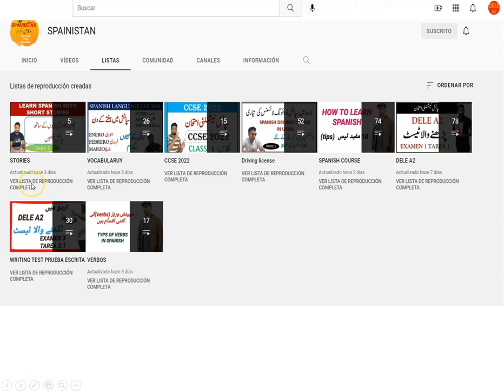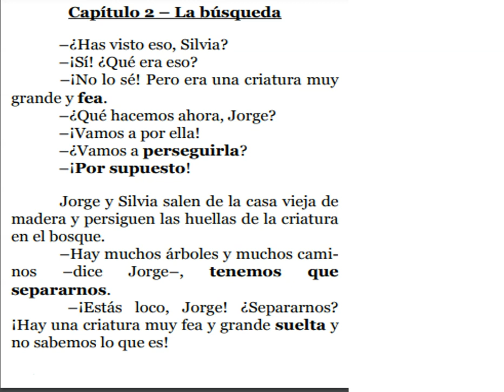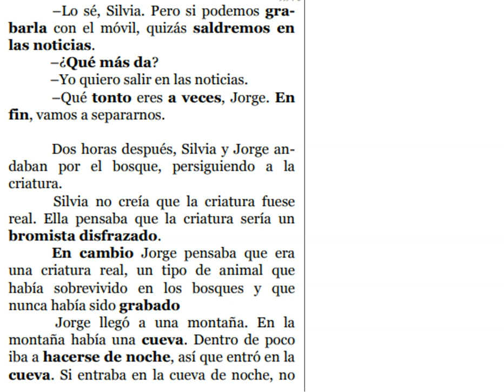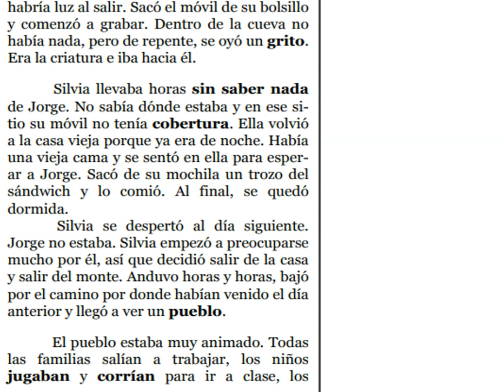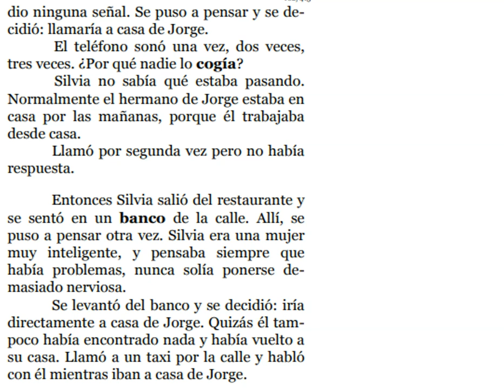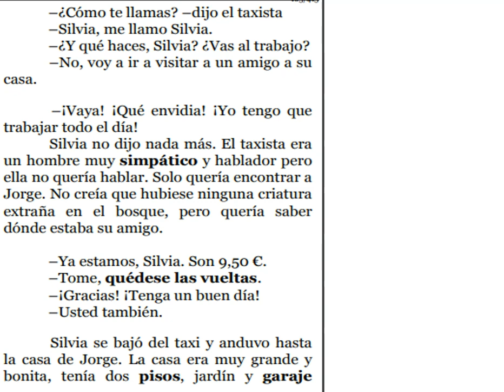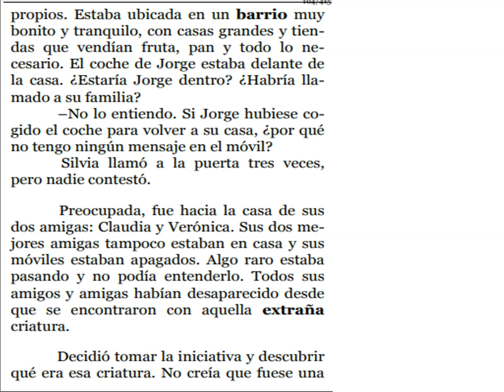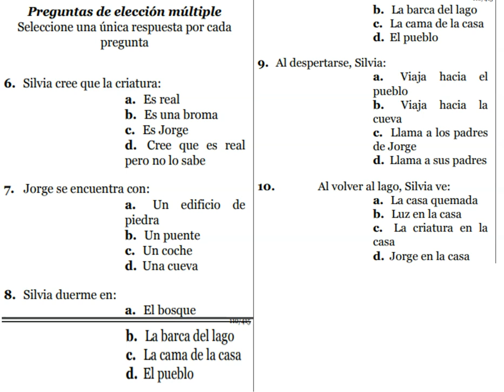LEARN SPANISH WITH SHORT STORIES WITH URDU TRANSLATION